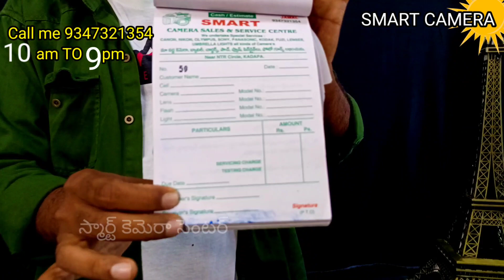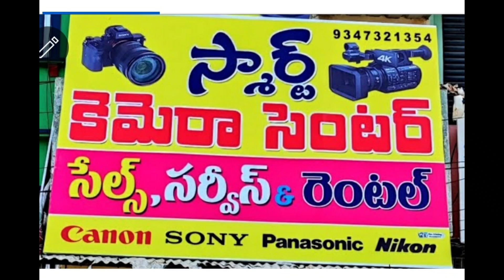DJI PHANTOM DRONE ||డ్రోన్ సేల్ బెస్ట్ ప్రైస్ 9347321354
SMART CAMERA CENTER
NTR CIRCLE, KADAPA,

        SHOP TIMING..
  10.00AM TO  9.00PM

SMART CAMERA CENTER